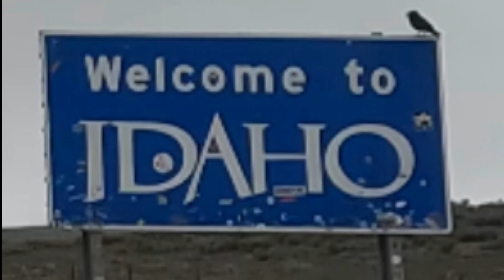[미국 일상 Vlog] 네바다 트립! Day 1. “미국 중부 최남단 도시에서 출발~ 네바다 주 리노까지 2000마일(3200킬로미터)~ 또 달려보자구요!“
다시 또 달립니다! 리노까지~